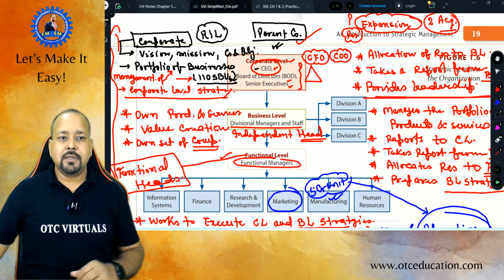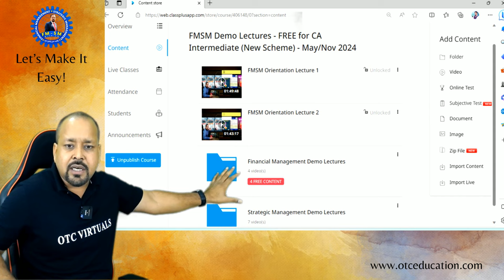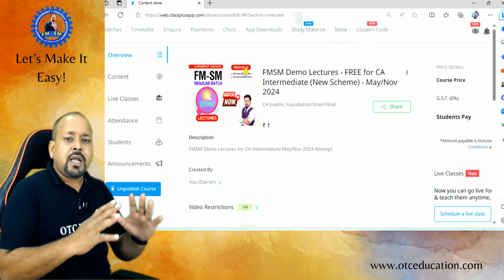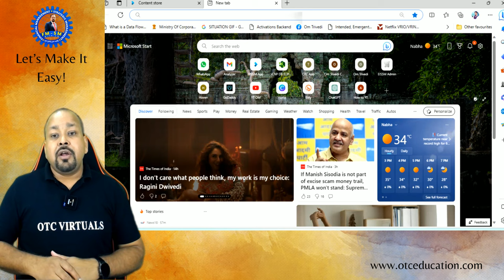cainter FM-SM REGULAR & FAST-TRACK BATCH DEMO LECTURES for SEP 2024 & JAN 2025 BY OM TRIVEDI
FM-SM REGULAR & FAST-TRACK BATCH DEMO LECTURES for SEP 2024 & JAN 2025
FMSM Demo Lectures (CA Inter. - New Scheme)

📖 HOW TO GET ALL FM-SM NOTES, CHARTS, AMENDMENTS, ETC.

🛒HOW TO BUY FM-SM LECTURES, BOOKS, TEST SERIES, ETC.?

We provide video lectures, revision videos, books, notes for FM-SM (CA Inter New Course), Business Economics for CA Foundation and FM-SM (CS Executive). Our teaching is completely based on ICAI and ICSI Study Materials and our research materials.